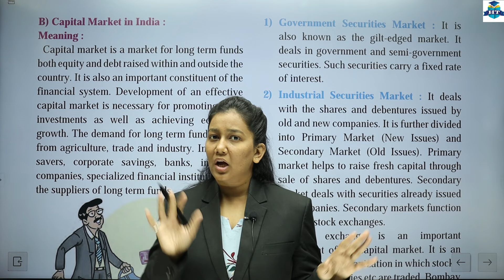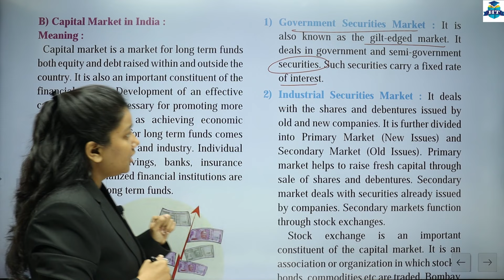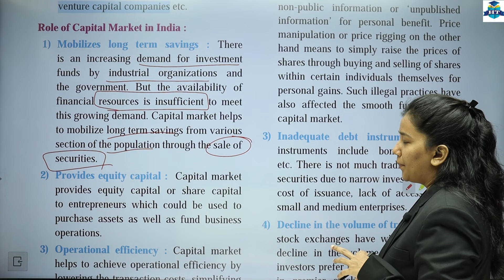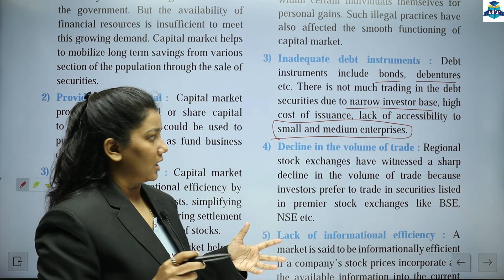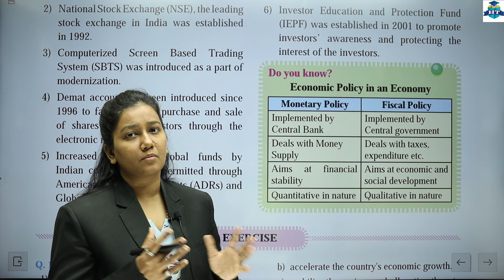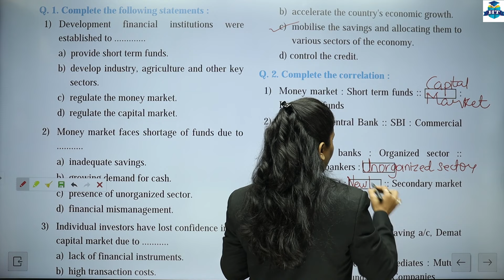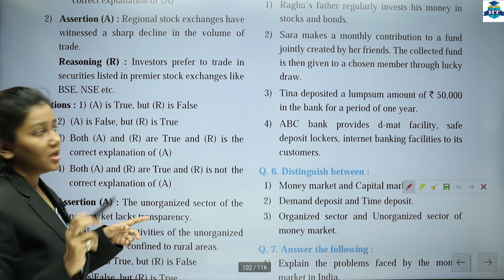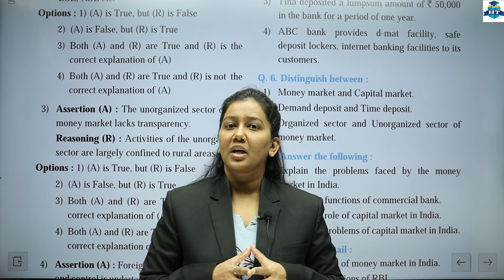Economics Class 12th | Chapter 9 | Money Market and Capital Market In India | Lecture 3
Economics Class 12th | Chapter 9 | Money Market and Capital Market In India | Lecture 3 | Prof. Nazneen Shaikh |

| Thanks |